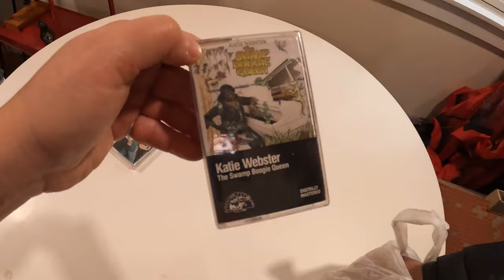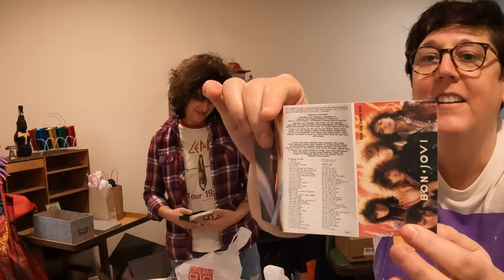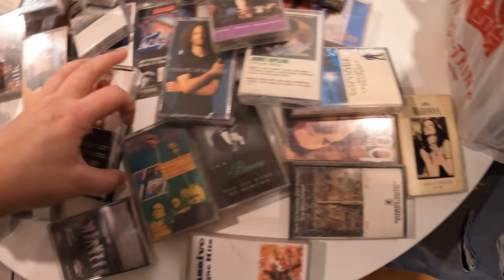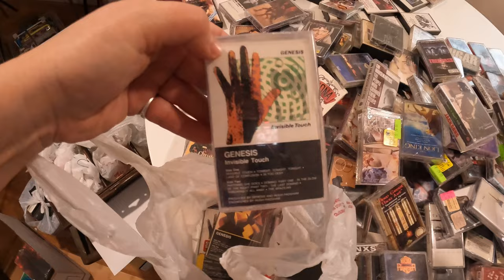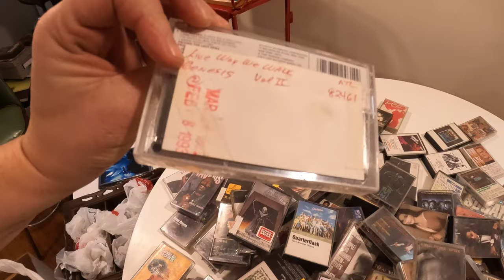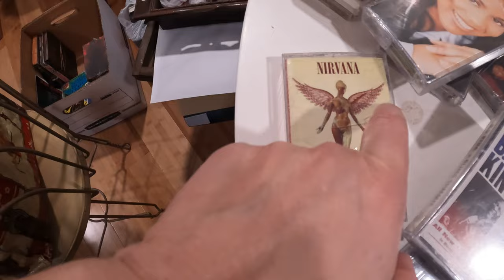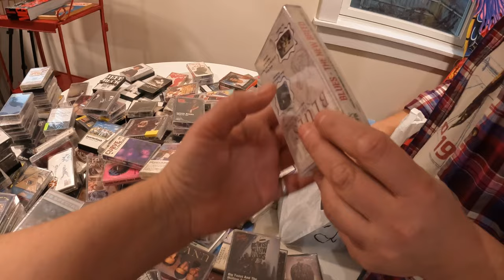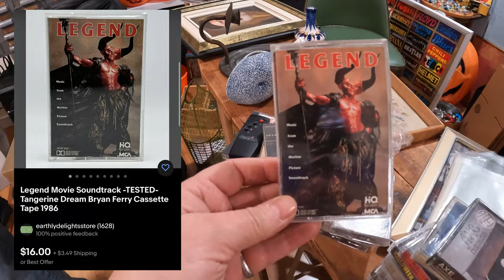Were We CRAZY To Buy 700 Cassette Tapes To Sell on eBay?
If you haven't already, go back and watch the video where we pick up the 700 cassette tapes here:

In this video we go through the tapes and pull out some of the best ones to see what they will sell for.

We're Kelly and Melissa, vintage treasure hunters and resellers who find new homes for preowned goods. We go to yard and estate sales, thrift stores, flea markets and anywhere we can find earthly delights.

Thanks so much for joining us on our picking and reselling adventures.